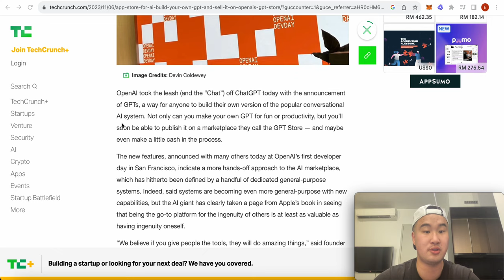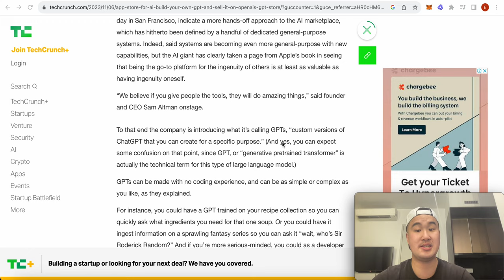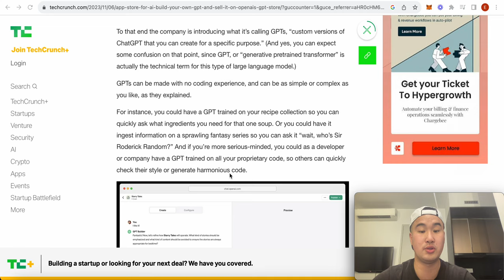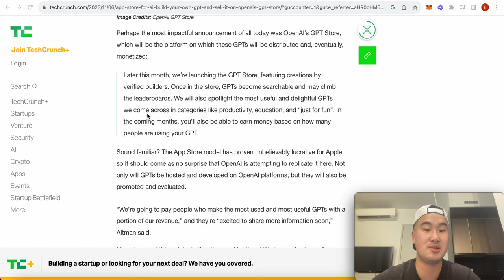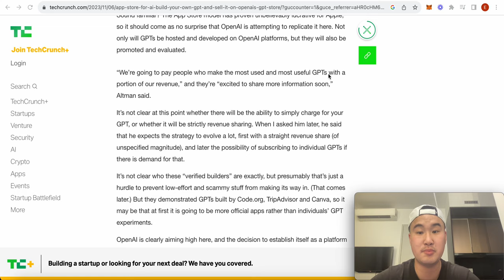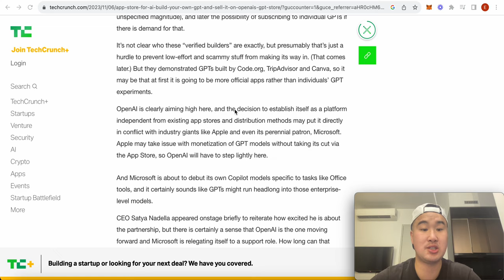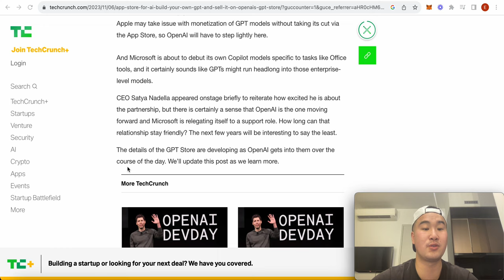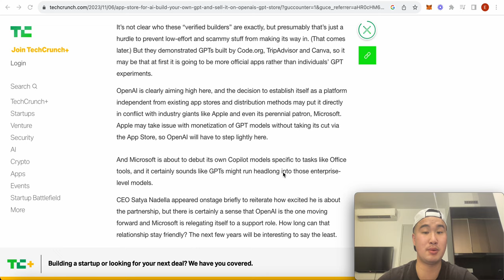OPEN AI ANNOUNCES CHAT GPT STORE (EASY WAY TO BUILD AND MAKE MONEY WITH CHAT GBT)